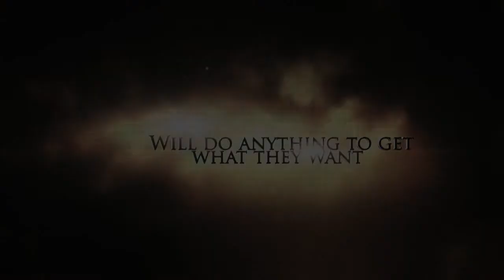Macbeth Trailer 2014 - A HUM18 Theatrical Play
In medieval Scotland, Macbeth, a general in King Duncan's army, and his fellow soldier, Banquo, are returning from a successful battle. On a barren heath, three witches appear and greet Macbeth as "Thane of Glamis," "Thane of Cawdor" and "King hereafter." They also prophesy that the future heirs of the throne will be descended not from Macbeth, but from Banquo. The witches disappear, and a messenger from the King arrives announcing that Macbeth has been named Thane of Cawdor, thus fulfilling the first part of the prophecy. King Duncan declares that he is nominating his son, Malcolm, as heir, and announces that he will spend the night at the Macbeths' castle.